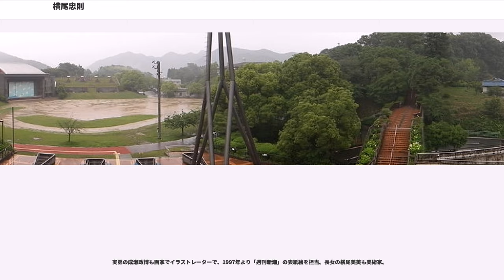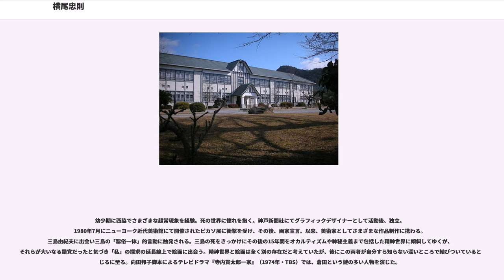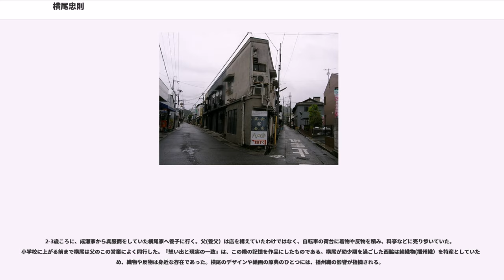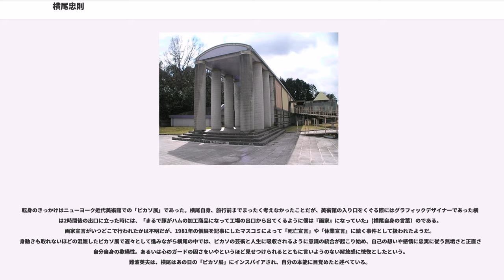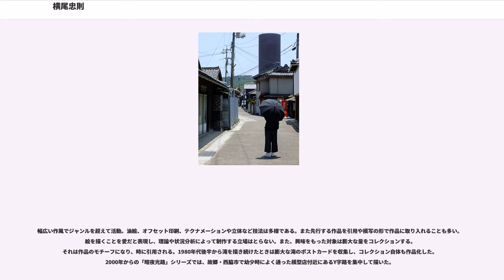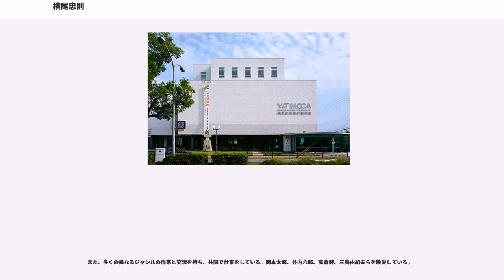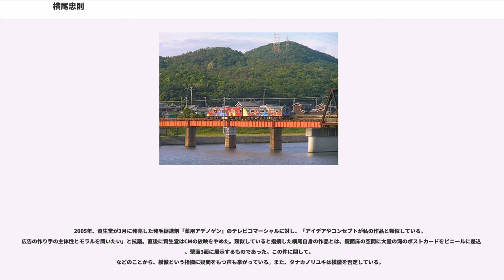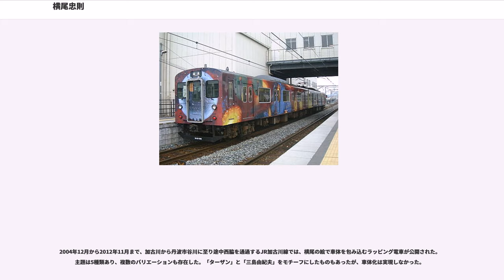横尾忠則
横尾 忠則（よこお ただのり、1936年6月27日 - ）は、日本の美術家、グラフィックデザイナー。兵庫県西脇市生まれ。西脇市名誉市民。
実弟の成瀬政博も画家でイラストレーターで、1997年より「週刊新潮」の表紙絵を担当。長女の横尾美美も美術家。

幼少期に西脇でさまざまな超常現象を経験。死の世界に憧れを抱く。神戸新聞社にてグラフィックデザイナーとして活動後、独立。1980年7月にニューヨーク近代美術館にて開催されたピカソ展に衝撃を受け、その後、画家宣言。以来、美術家としてさまざまな作品制作に携わる。三島由紀夫に出会い三島の「聖俗一体」的言動に触発される。三島の死をきっかけにその後の15年間をオカルティズムや神秘主義まで包括した精神世界に傾斜してゆくが、それらが大いなる錯覚だったと気づき「私」の探求の延長線上で絵画に出会う。精神世界と絵画は全く別の存在だと考えていたが、後にこの両者が自分すら知らない深いところで結びついていると感じるに至る。向田邦子脚本によるテレビドラマ『寺内貫太郎一家』（1974年・TBS）では、倉田という謎の多い人物を演じた。

2-3歳ころに、成瀬家から呉服商をしていた横尾家へ養子に行く。父(養父）は店を構えていたわけではなく、自転車の荷台に着物や反物を積み、料亭などに売り歩いていた。小学校に上がる前まで横尾は父のこの営業によく同行した。『想い出と現実の一致』は、この際の記憶を作品にしたものである。横尾が幼少期を過ごした西脇は綿織物(播州織）を特産としていたため、織物や反物は身近な存在であった。横尾のデザインや絵画の原典のひとつには、播州織の影響が指摘される。

転身のきっかけはニューヨーク近代美術館での「ピカソ展」であった。横尾自身、旅行前までまったく考えなかったことだが、美術館の入り口をくぐる際にはグラフィックデザイナーであった横尾は2時間後の出口に立った時には、「まるで豚がハムの加工商品になって工場の出口から出てくるように僕は『画家』になっていた」(横尾自身の言葉）のである。画家宣言がいつどこで行われたかは不明だが、1981年の個展を記事にしたマスコミによって「死亡宣言」や「休業宣言」に続く事件として扱われたようだ。身動きも取れないほどの混雑したピカソ展で遅々として進みながら横尾の中では、ピカソの芸術と人生に吸収されるように意識の統合が起こり始め、自己の想いや感情に忠実に従う無垢さと正直さに自分自身の欺瞞性。あるいは心のガードの固さをいやというほど見せつけられるとともに言いようのない解放感に恍惚としたという。難波英夫は、横尾はあの日の「ピカソ展」にインスパイアされ、自分の本能に目覚めたと述べている。

幅広い作風でジャンルを超えて活動。油絵、オフセット印刷、テクナメーションや立体など技法は多様である。また先行する作品を引用や模写の形で作品に取り入れることも多い。絵を描くことを愛だと表現し、理論や状況分析によって制作する立場はとらない。また、興味をもった対象は膨大な量をコレクションする。それは作品のモチーフになり、時に引用される。1980年代後半から滝を描き続けたときは膨大な滝のポストカードを収集し、コレクション自体も作品化した。2000年からの「暗夜光路」シリーズでは、故郷・西脇市で幼少時によく通った模型店付近にあるY字路を集中して描いた。

何度もインドを訪れている。宇宙人や霊的な存在についての言及もあり作品の評価の際にも関連が指摘される。本人も霊感が強く、心霊と会話することが出来ると言う。きっかけは1970年代に宇宙人に、首のところへ送受信装置を埋め込まれ、それにより霊界との交信が可能になったという（『大霊界〜丹波哲郎の世界』の対談より）。それらに関するいくつかの著書も出している。

メディア型美術家と評されるほど、各種メディアへの登場頻度が高い。

『週刊少年マガジン』の表紙や、マイルス・デイビスのアルバム『アガルタ』、サンタナのアルバム『ロータスの伝説』『アミーゴ』などのジャケット、1979年貴ノ花・1981年千代の富士の化粧廻し、宝塚歌劇団のポスター、マ...